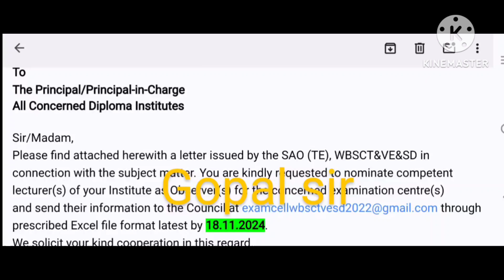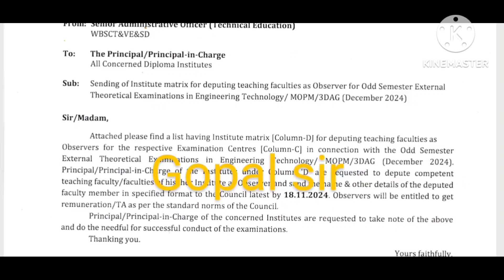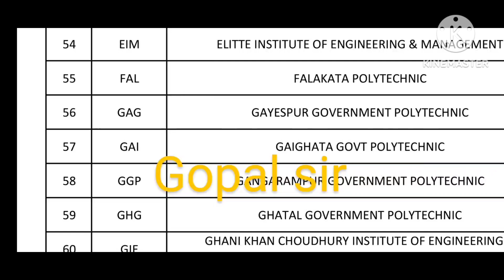স্টেট কাউন্সিল থেকে প্রকাশিত হলো পলিটেকনিক 3rd & 5th সেমিস্টারের পরীক্ষা সংক্রান্ত নতুন একটি আপডেট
wbscte Polytechnic 3rd and 5th semester exam update notice
wbscte Polytechnic 3rd and 5th semester sessional exam update
wbscte Polytechnic 3rd and 5th semester college wise observer list

*Best online Diploma Tuition .*

*"Gopal Chatterjee mathematics app"এ পলিটেকনিক 1st,3rd  এবং 5th সেমিস্টারের ক্লাস চলছে.Monthly Fees Rs.307*

*Gopal Chatterjee mathematics what's app group*
*Polytechnic 1st sem group link*